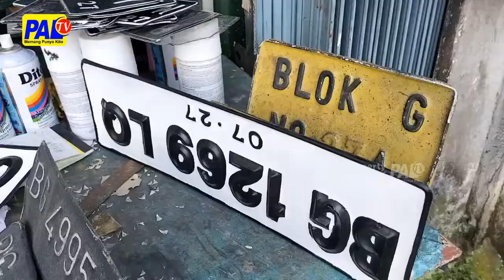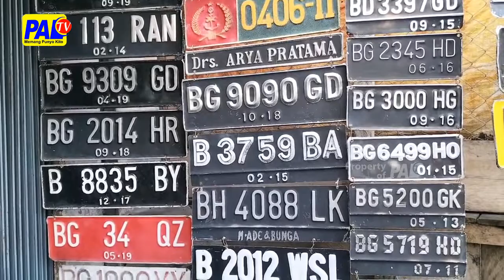Usaha Pembuatan Plat Kendaraan Ramai Pesanan | Paltv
Penggunaan Tanda Plat Nomor Kendaraan Warna Putih / Resmi Diberlakukan Di Sumsel / Khususnya Kota Lubuk Linggau Saat Ini // Perubahan Tersebut Berimbas Dengan Sejumlah Pengrajin Di Kota Lubuklinggau / Yang Mulai Ramai Pesanan